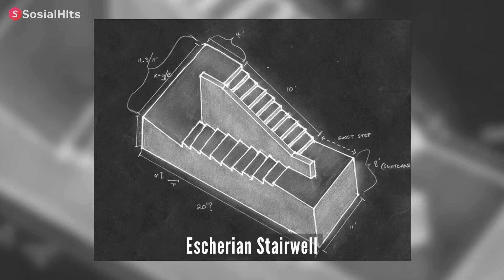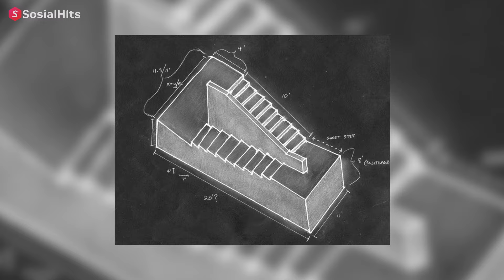BIKIN BINGUNG.. Naik tangga ini malah jadinya turun ke bawah, ternyata ...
hai genks, dimana-mana yang namanya tangga pasti buat naik dari bawah ke atas dong ya... tapi beda nih genks sama tangga yang satu ini, namanya adalah Tangga Escherian atau “Escherian Stairwell”
tangga ini merupakan sebuah model tangga atau rancangan tangga yang sangat ajaib, dibuat oleh arsitek Filipina bernama Rafael Nelson Avoganda, pada tahun 1968 silam, penasaran? makanya tonton terus videonya, eits jangan lupa subscribe channel sosialhits ya..